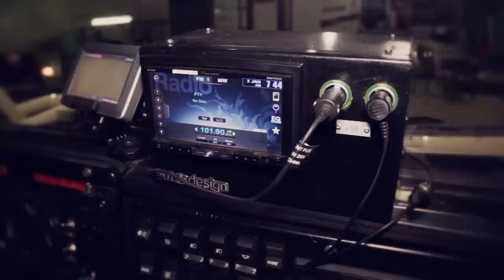Охотник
Специально для любителей путешествий! Для тех, кто понимает толк в настоящей охоте и рыбалке! Фирма Автодизайн представляет: автомобиль-фургон специализированный "Охотник".